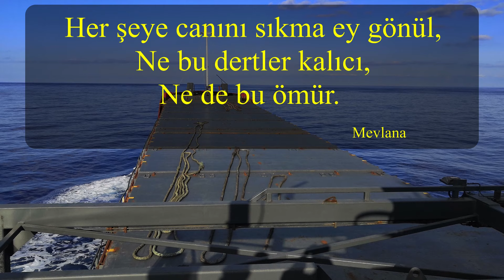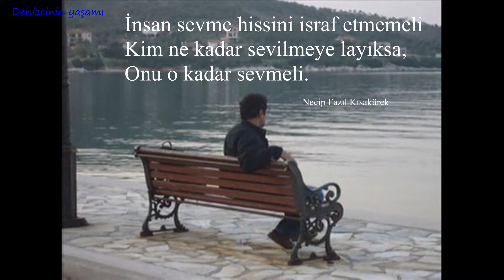Bir Zamanlar Denizkonak Gemisi - Anısına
Deniz hakkında merak ettikleriniz.
Yakın denizlerde (Azak denizi, Karadeniz, Akdeniz, Ege, Doğu Atlantik kıyıları, Kuzey denizi, Baltık Denizi) yaptığımız ticari yük taşımacılığında denizcilerin yaşadığı günlük, haftalık ve aylık olaylar, durumlar vs.
Çok da büyük sayılmayan Coster diye tabir edilen gemilerle yaşadığımız olaylar, fırtınalar, durumlar hakkında paylaşımlar.
Sormak istediklerinizi yorumlar bölümünde sorarak fırsat bulduğum anda cevaplamaya çalışacağım.
Malum deniz hali zaman zaman dünya ile iletişimimiz kopuyor.